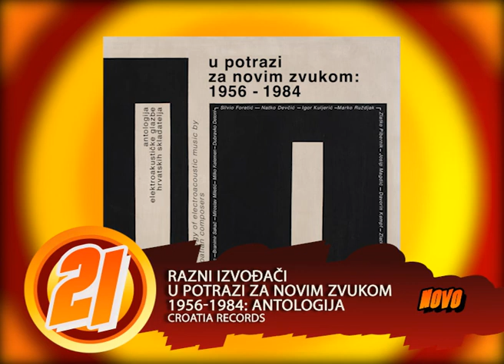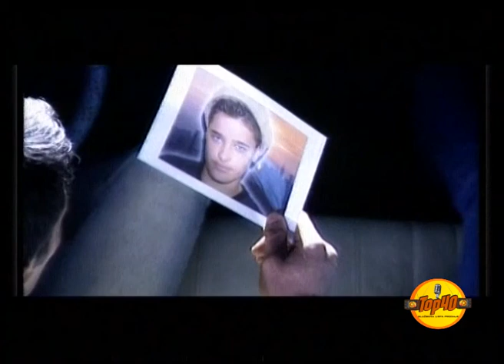TOP 40 domaća top lista 16 05 2016